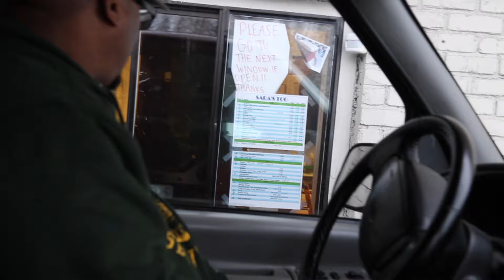ALYESKA RESORT ALASKA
WE HEADED UP TO PEEING FALLS TO GATHER SOME FRESH WATER FROM A FLOWING HOLE ON THE SIDE OF THE MOUNTAIN IN GIRDWOOD. THEN WE DROVE UP TO ALYESKA RESORT TO SEE THE SKI LIFTS AND HOMES.

                                   (Creative Commons)